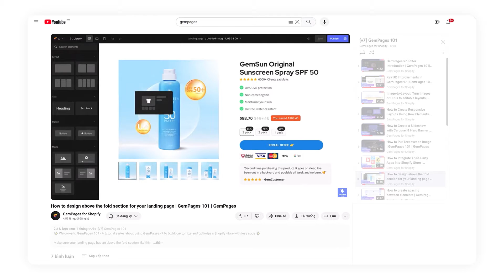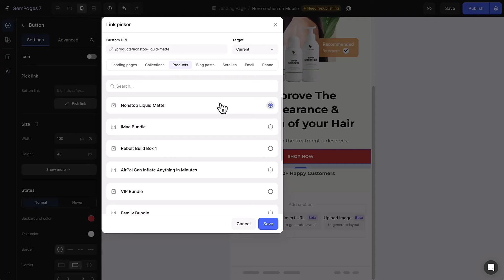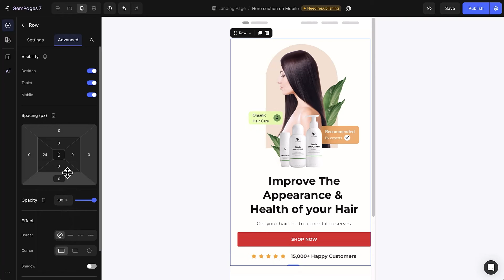How to Create an Above-the-Fold Section for Mobile View | v7 Editor | GemPages 101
✨ Welcome to GemPages 101 - A tutorial series on using GemPages v7 to build, customize, and optimize your Shopify store with less code. ✨

In today’s video, we’ll show you how to create an effective above-the-fold section for mobile view using GemPages v7.
You’ll learn how to reorder content, adjust headings, style buttons, format icon lists, and fine-tune padding to ensure your mobile landing page looks clean, clear, and high-converting.

🌟 TIMESTAMP:
0:00 - Opening
0:30 - Switch to the mobile view
0:50 - Swap the positions of the image and the content.
1:03 - Customize the heading and sub-heading
1:38 - Customize the button
1:55 - Customize the icon list and the text block
2:02 - Increase the section's padding
2:28 - Closing

🧑‍🎓 𝗖𝗿𝗮𝘃𝗶𝗻𝗴 𝗺𝗼𝗿𝗲 𝗽𝗿𝗼 𝘁𝗶𝗽𝘀? 𝗝𝗼𝗶𝗻 𝗚𝗲𝗺𝗣𝗮𝗴𝗲𝘀 𝗔𝗰𝗮𝗱𝗲𝗺𝘆
GemPages Drag & Drop Page Builder on Shopify

Subtitle available in English